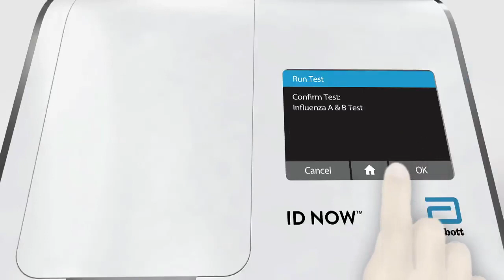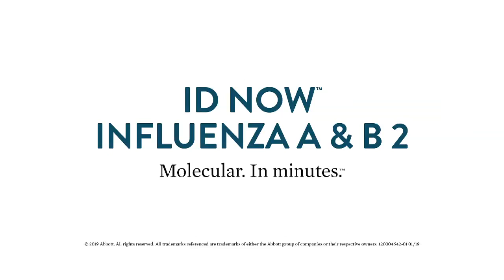LMCE2023_Abbott Rapid Diagnostics, Inc. 03